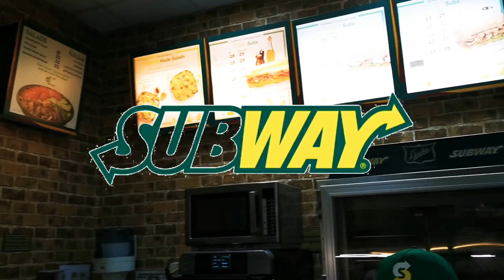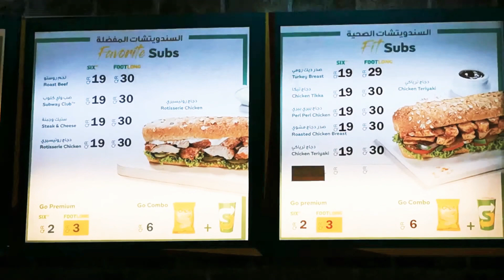Live sandwich making at Subway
Choose your bread, sandwich stuffing, veggies and sauce and watch the crew create your favorite sandwich while you wait!

What's your favorite Subway sandwich? Mine's Subway club with Ranch, Mayo and Ketchup sauce.